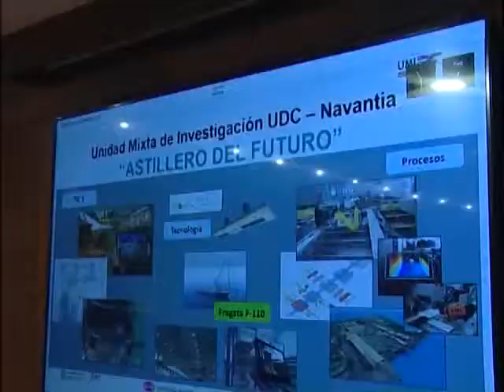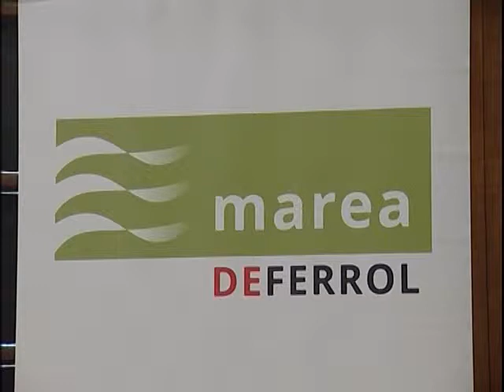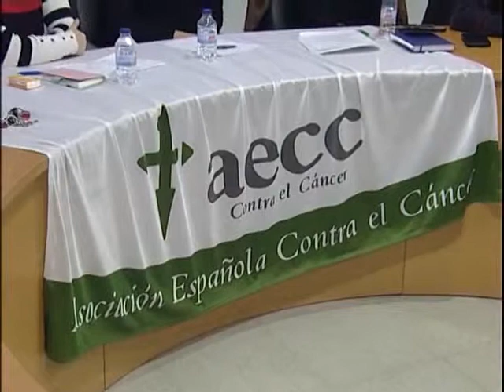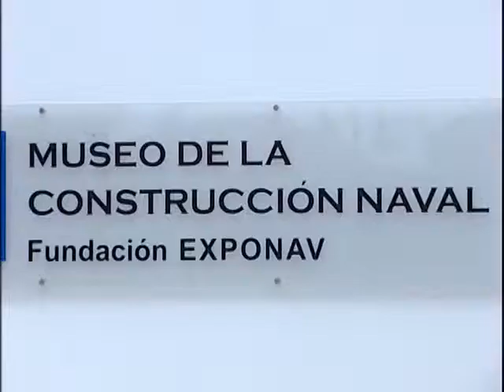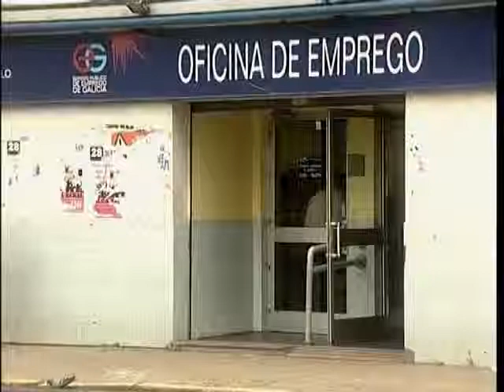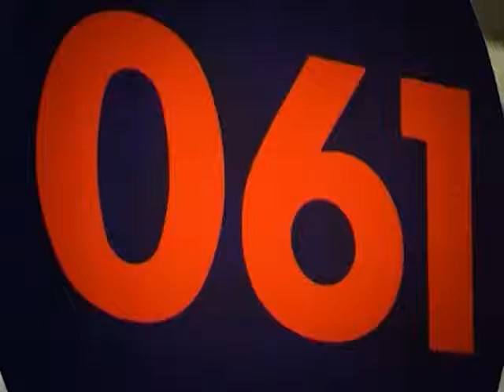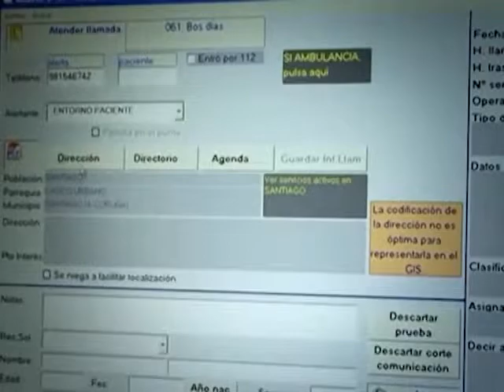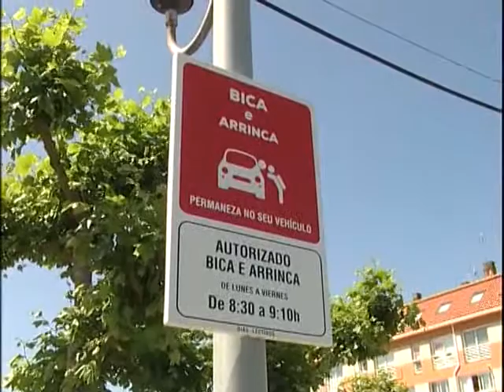INFORMATIVOS 04 02 2019 LUNES OK